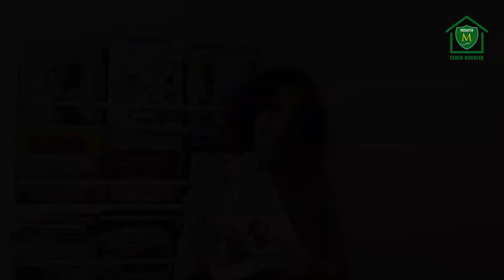En Muhteşem Şey - Masal Saati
Modafen Sınıf Öğretmeni Yeliz Mutlusoy bugün bizlere ‘En Muhteşem Şey’ kitabını seslendiriyor.🤩📚📖

Peki ya sizin için dünyadaki en muhteşem şey nedir? 🤔 Instagram'da @evdenmodafen hesabını etiketleyerek bizimle paylaşmaya ne dersin? 😊